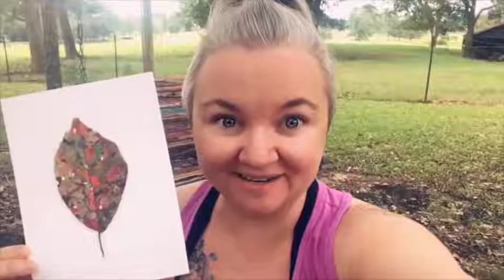ART : Autumn Leaf Watercolor Painting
September 2o18  ART Vlog — Worked on a watercolor painting of the Kiroli Leaf as seen in the Hiking Monroe—West Monroe Road Trip - Part Two video.